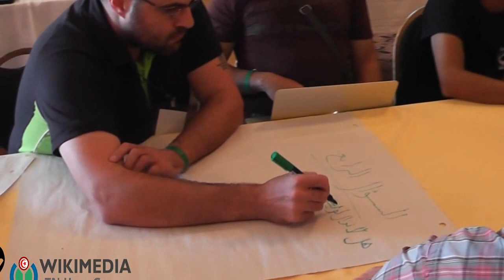WikiArabia : Workshop, Wikimedia and Social Medias - Part 1